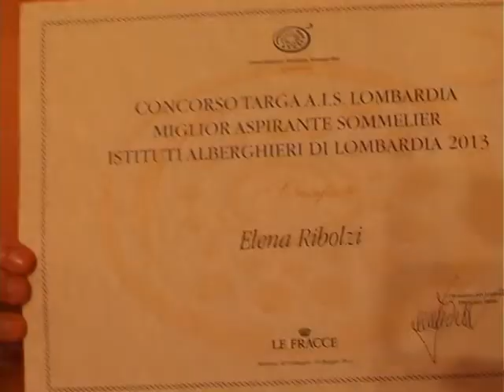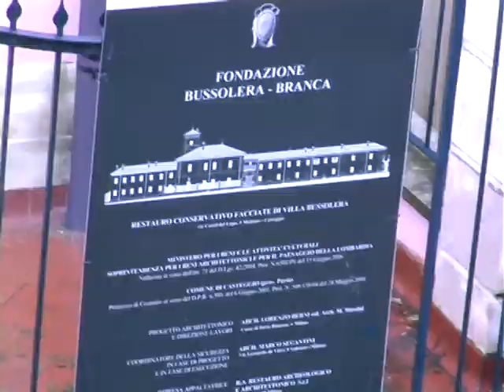GIOVANI SOMMELIER CRESCONO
Giornata della cultura del vino e dell'olio organizzata da Ais Lombardia in collaborazione con la fondazione Bussolera Branca a Mairano di Casteggio (Pavia). Sabato, 18 maggio 2013. Servizio di Simone Savoia